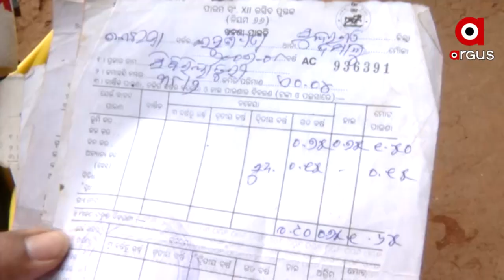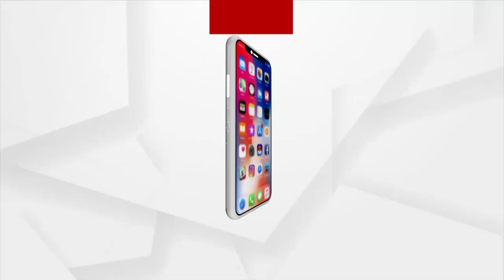ଅପପୁଷ୍ଟି ଯନ୍ତ୍ରଣାରୁ ମୁକୁଳି ପାରୁନି ସୁନ୍ଦରଗଡ଼ ଦମାଳୁ ଗାଁ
କୋଳରେ 2 ବର୍ଷର ପୁଅ । ଆଖିରେ ଦୁଇ ପିଲାଙ୍କୁ ହରାଇବାର ଦୁଃଖ । 2 ବର୍ଷ ତଳେ ସ୍ବାମୀଙ୍କୁ ହରାଇଥିବା ଇନ୍ଦୁ ଦେଢ଼ମାସ ତଳେ 2 ପିଲାଙ୍କୁ ହରାଇଛି । 17 ଦିନ ଧରି ସାନପୁଅ ହସ୍ପିଟାଲରେ ଜୀବନ-ମରଣ ସହ ସଂଘର୍ଷ କରି କୋଳକୁ ଫେରିଛି ।